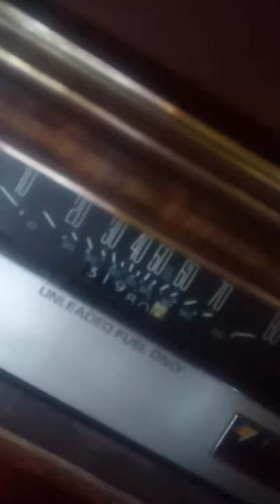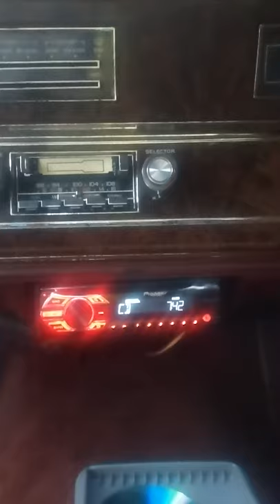Best spot to put a CD player in a 1984 delta88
Just listening to music and showing where my CD player is